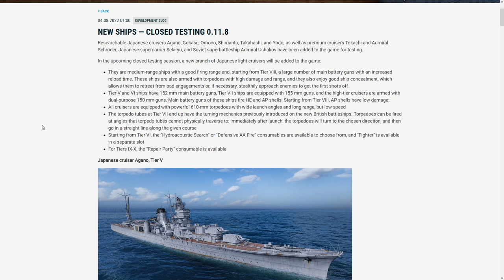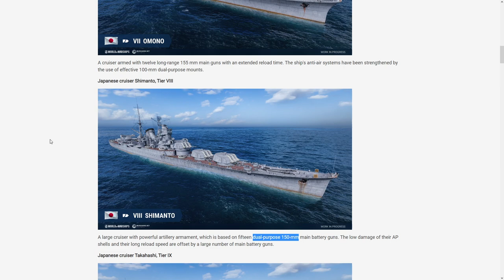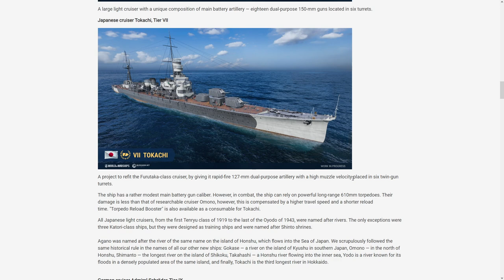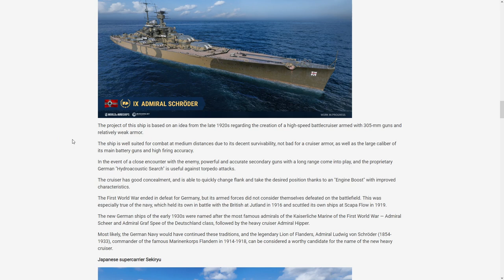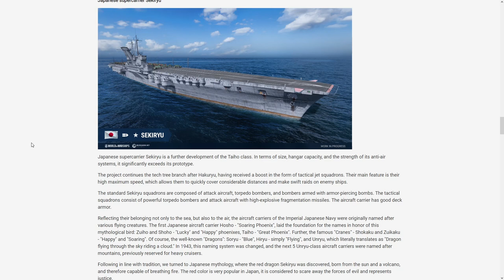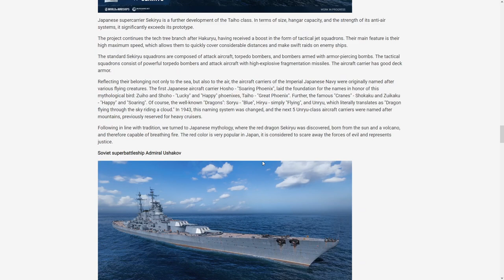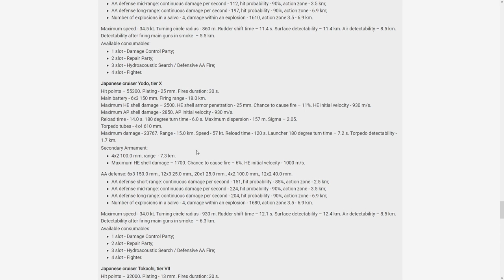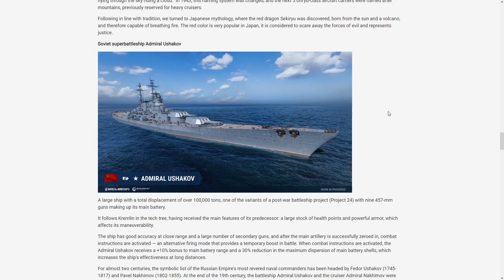WoWs News - Japońskie lekkie krążowniki